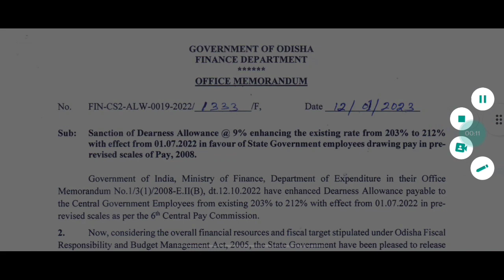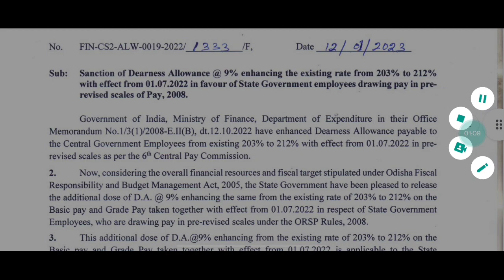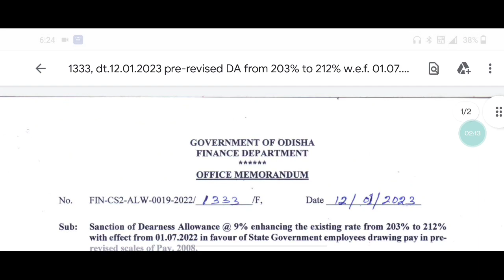ରାଜ୍ୟର ସମସ୍ତ ସରକାରୀ କର୍ମଚାରୀ ଖୁସ୍ || ପୁଣି ବଢିଲା 9% DA || SOTET result କୁ ନେଇ BSE OFFICE ଆଗରେ ଧାରଣା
ରାଜ୍ୟର ସମସ୍ତ ସରକାରୀ କର୍ମଚାରୀ ଖୁସ୍ || ପୁଣି ବଢିଲା  9% DA || SOTET result କୁ ନେଇ BSE OFFICE ଆଗରେ ଧାରଣା ||@jsmstudylines

ପ୍ରାଥମିକ ଶିକ୍ଷକଙ୍କ 3400ଗ୍ରେଡ ପେ ହେବ || SOTET marks again increase 15 ru ଅଧିକ || Otet exam date out ||@jsmstudylines

ଓଡ଼ିଶାରେ ଜୋର୍ ଧରିଲା ପୁରୁଣା ପେନସନ ବ୍ୟବସ୍ଥା || ଏଥର ସଫଳତା ସୁନିଶ୍ଚିତ  || ତା ସହ ସମସ୍ତଙ୍କର ଦାବି ପୂରଣ ହେବ ||@jsmstudylines

ଗଣଶିକ୍ଷକଙ୍କୁ ଖୁସି କଲେ ସରକାର୍ || ବର୍ଦ୍ଧିତ ଦରମା ସହ ଦାବି ପୂରଣ || ଶେଷରେ ଧାରଣା ସ୍ଥଗିତ ସହ ଖୁସ୍ ||@jsmstudylines

ପ୍ରାଥମିକ ଶିକ୍ଷକଙ୍କୁ ସରକାରଙ୍କ ନବ ବର୍ଷ ଭେଟି || ସମସ୍ତ ସରକାରୀ କର୍ମ ଚାରୀଙ୍କୁ ନବ ବର୍ଷ ପାଇଁ ଖୁସି କଲେ ସରକାର ||@jsmstudylines

ଆସିଗଲା ଆଜି ବୈଠକର ଫଳାଫଳ || ଶିକ୍ଷକମାନଙ୍କୁ କଣ ମିଳିଲା ଜାଣିବା ପାଇଁ ଭିଡିଓ ନିଶ୍ଚୟ ଦେଖନ୍ତୁ ||@jsmstudylines

ଆଜି ଐତିହାସିକ ନିଷ୍ପତି || ପ୍ରାଥମିକ ଶିକ୍ଷକଙ୍କୁ ଆଜି ସରକାର ଦେବେ ନ୍ୟାୟ || ପୂରଣ ହେବା ସମସ୍ତ ଦାବି ||@jsmstudylines

ପ୍ରାଥମିକ ଶିକ୍ଷକଙ୍କ ପାଇଁ ଖୁସିର ଖବର || ଦାବି ପୂରଣ ପାଇଁ ମାନିଲେ ସରକାର || green signal ||@jsmstudylines

ରେଗୁଲାର ହେଲେ ସମସ୍ତ ଶିକ୍ଷକ || ଆସିଗଲା official order || ଶିକ୍ଷା ବିଭାଗ ରୁ ଆସିଲା letter ||@jsmstudylines

ଆସିଗଲା JT ମାନଙ୍କର ମିଟିଂ ର ଫାଇନାଲ ନିଷ୍ପତ୍ତି || ପ୍ରଥମିକ  ଶିକ୍ଷକଙ୍କୁ ଧୋକା ଦେଲେ ସରକାର୍ ||@jsmstudylines

strike କୁ ଯିବା ଆଗରୁ ସମସ୍ତଙ୍କୁ ମିଳିଲା ଧମକ || strike କୁ ଗଲେ ଚାକିରିରୁ ବିଦା ହେବେ || strike 27 November ||

ଓଡ଼ିଶାର ୩୧୪ ବ୍ଲକରେ ମୁଣ୍ଡ ଖରାପ ରାଲି || କମ୍ପିଲା ସମସ୍ତ ବ୍ଲକ୍ || ଆସନ୍ତା ୨୭ରେ ଥରିବା ଭୁବନେଶ୍ବର ||@JSM STUDY LINES

୨୭ ନଭେମ୍ବର ରେ ରାଜ୍ୟସ୍ତରୀୟ ଆନ୍ଦୋଳନ || ଆନ୍ଦୋଳନ ର ପ୍ରସ୍ତୁତି || କଣ କରିବାକୁ ହେବ ଓ କଣ ନାହିଁ ଆପଣ ମାନଙ୍କୁ ||@JSM STUDY LINES
ମୁଖ୍ୟ ଶାସନ ସଚିବଙ୍କ ଶିକ୍ଷକ ସଂଘର ଆଲୋଚନା ହେଳା ବିଫଳ || ଆନ୍ଦୋଳନ କର ଆଉ Increment ପାଅ || Rotional Increment